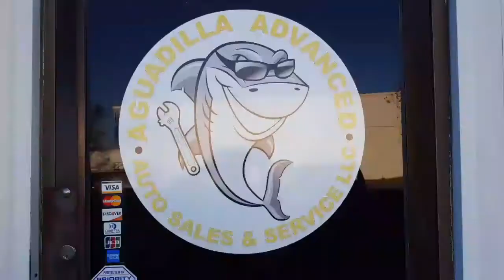Farewell 2017 and hello 2018